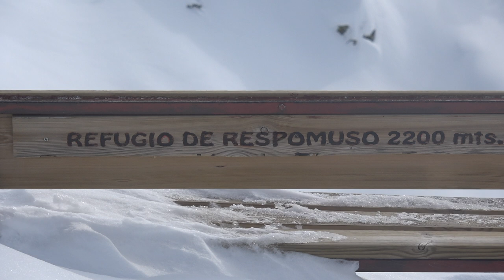Raúl Criado, Subida a Respomuso 18 de Noviembre 2019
Ultimo tramo del acceso al refugio de Respomuso en un mes de Noviembre, realmente invernal.